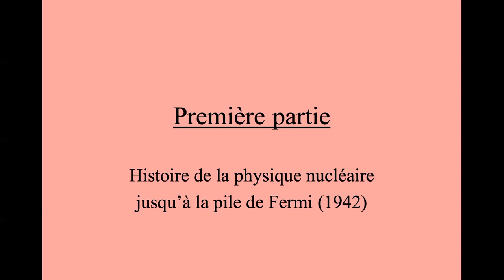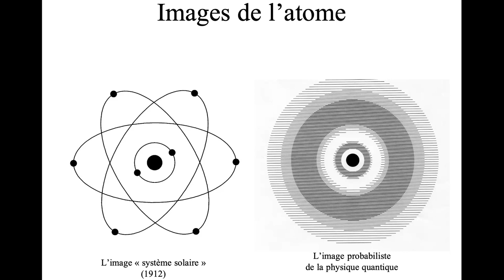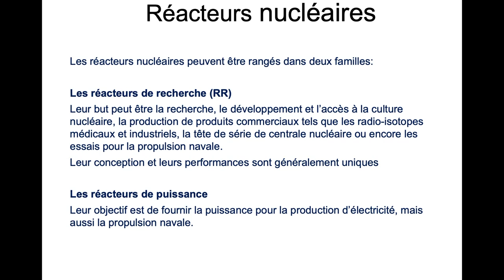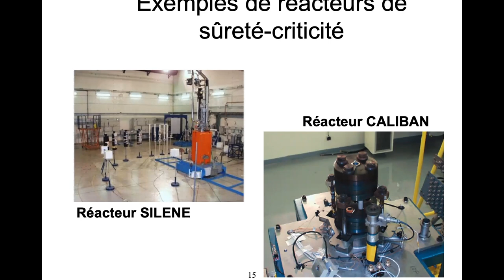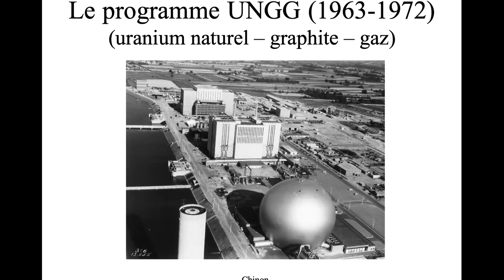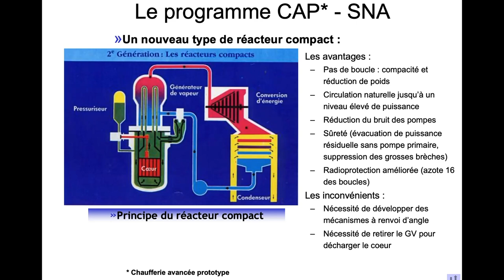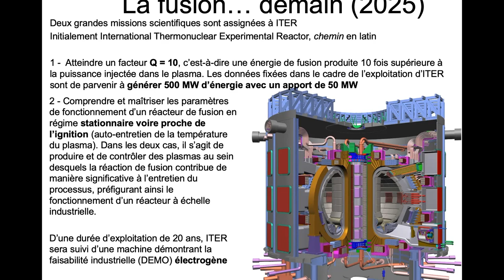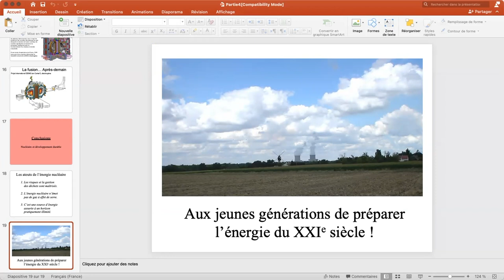[Replay] GR Alpes | La fabuleuse histoire du nucléaire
La fabuleuse histoire de l'énergie nucléaire.
Conférence organisée par le groupe régional Alpes de la Sfen en partenariat avec Grenoble INP ENSE3